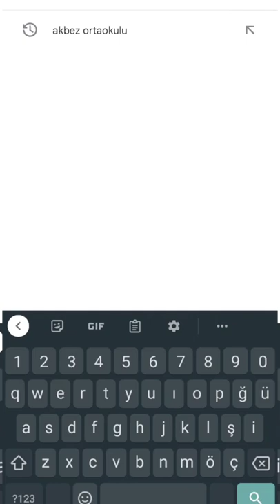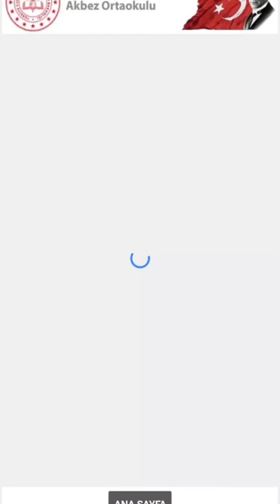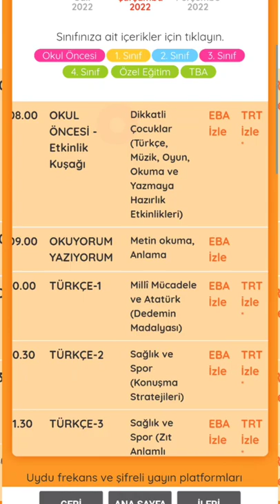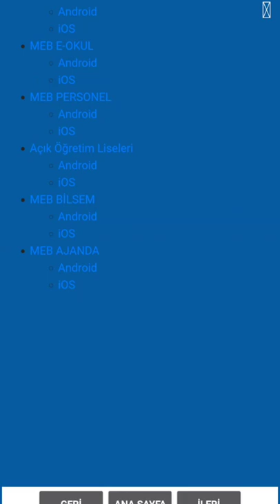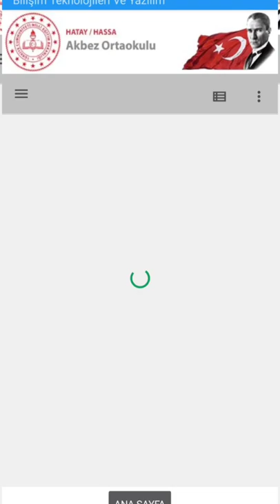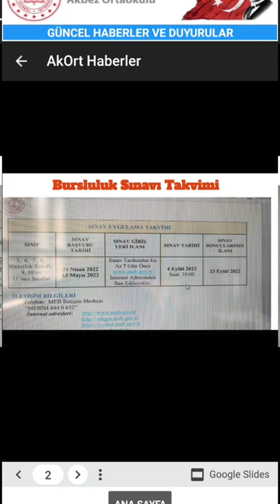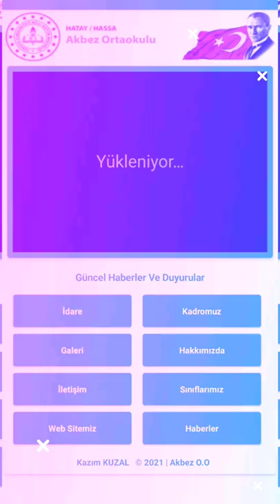Akbez Ortaokulu Mobil Uygulaması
BT Öğretmeni: Kazım Kuzal tarafından geliştirilmeye devam eden Akbez Ortaokulu Android Mobil Uygulaması